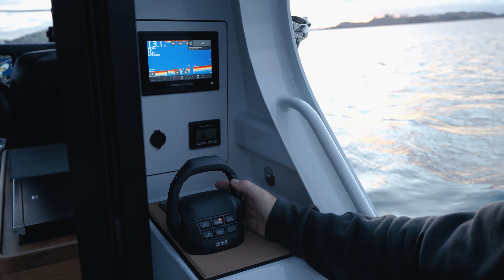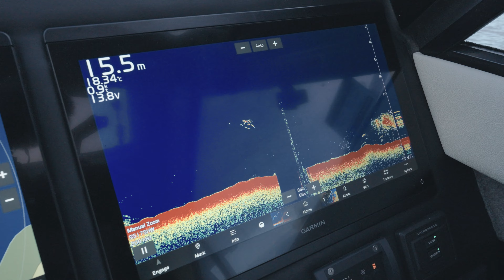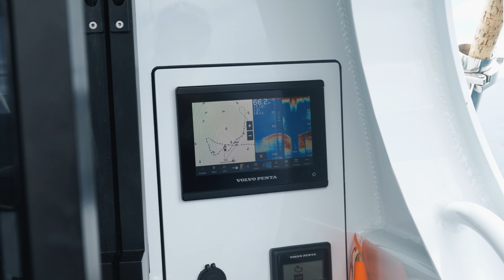24 Hours on 'Absolutely' | Adam's 10m (33ft) Trailer Boat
Come on an adventure, Adam invites you on a 24 hour journey on board his Makaira 1000 'Absolutely'.

Adam and his crew do everything from diving for crayfish (lobster), to fishing for snapper in the shallow, they then head out to the pins for Yellowtail Kingfish and then out wide to drop for Bass, Gemfish and Grouper (hapuka).

Adam and his crew take you on a trip from the Bay of Islands to Whangaroa harbour in Northland New Zealand.

*All specifications, facts, and figures quoted in the video were accurate at the time of filming. However, please note that these details are subject to change without prior notice.